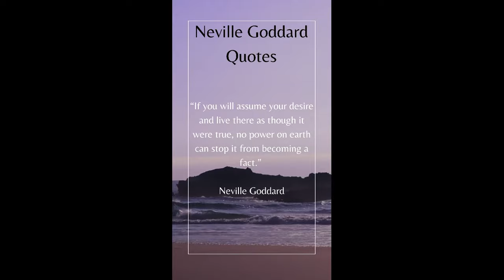Neville Goddard Quotes +NevilleGoddard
Neville Goddard Quotes +NevilleGoddard...Quotes from Neville's books, lectures, and recordings.